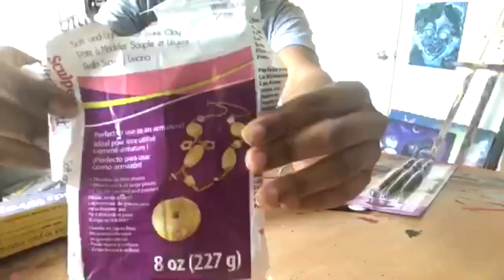MY FIRST SCULPT - Black Medusa Bust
Hey Yall. This was my first time sculpting and I think it came out cool. What you think?

materials:

super sculpey beige
sculpey ultra light